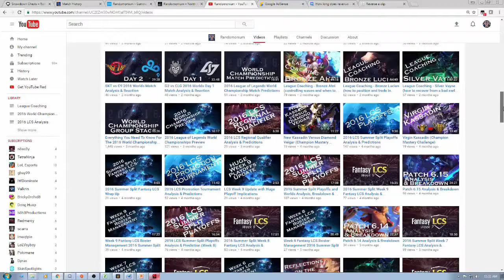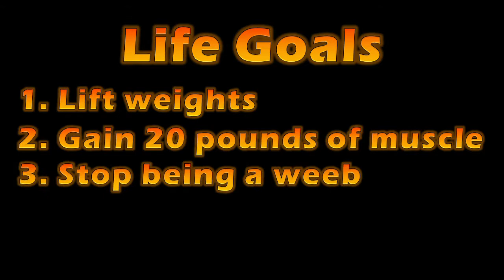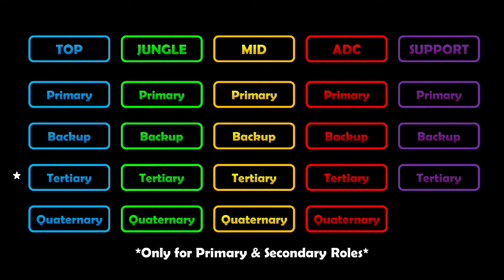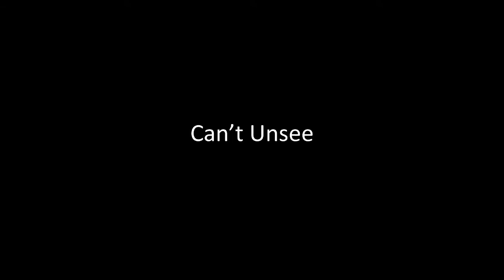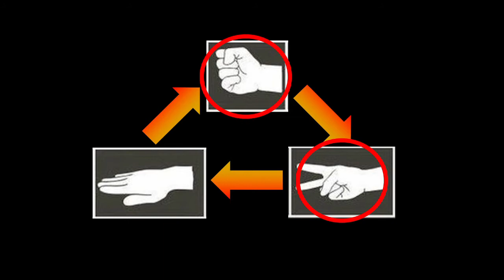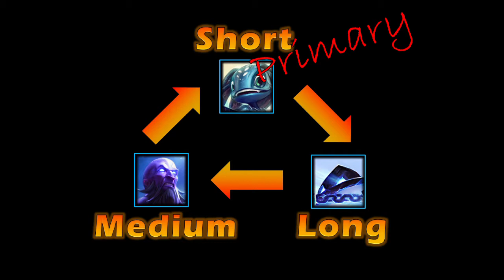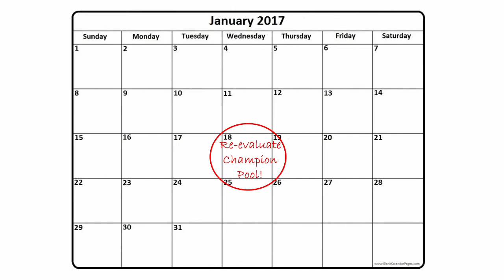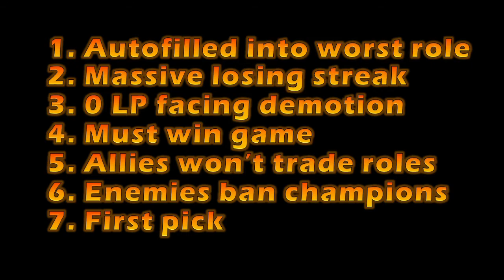Why you should limit your champion pool (easy way to climb in ranked)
Today we'll discuss why you want to limit your champion pool, how much you should limit your champion pool, how you should choose which champions you want to play, and what to do when you get stuck being autofilled.